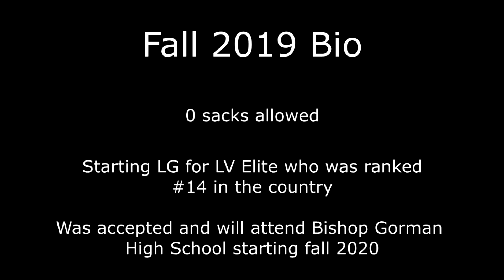Jordan Avila-Vera #71 14U Las Vegas Elite Fall 2019 Highlights